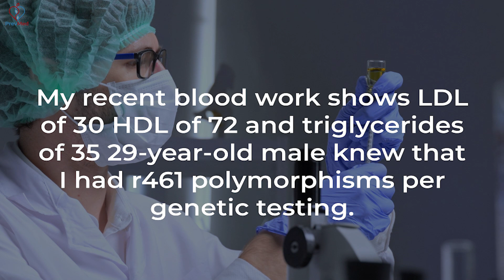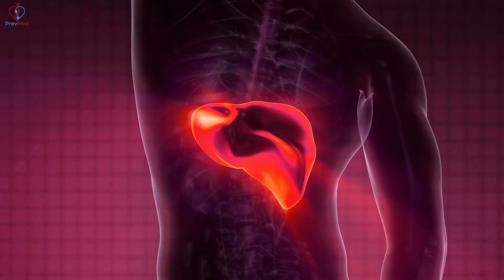Repatha: PCSK9 inhibitor USE/Development & Very Low LDL Levels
Social
🎧Podcasts: